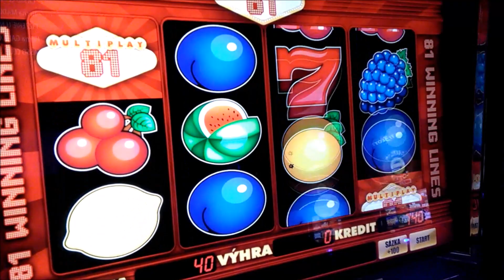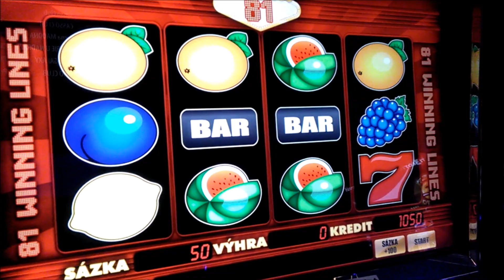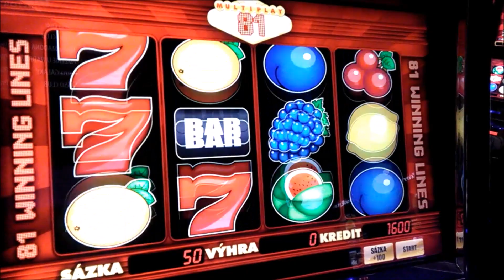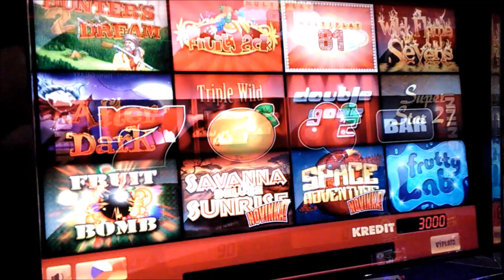Live play on Multiplay 81 (Multi lotto) slot machine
Bet: 40-90 CZK (1,8-4 USD)
Buy-in: 1000 CZK (45 USD)
Payout: 3000 CZK (135 USD)